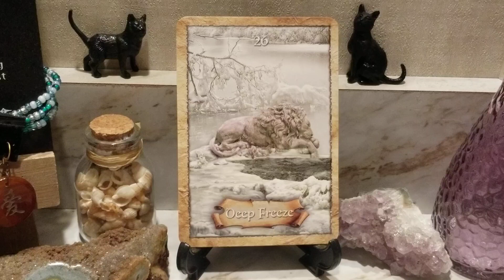CARD OF THE DAY THURSDAY JUNE 23,2022 - DEEP FREEZE